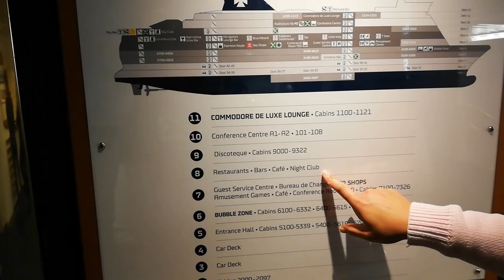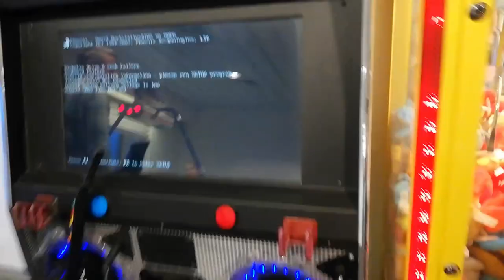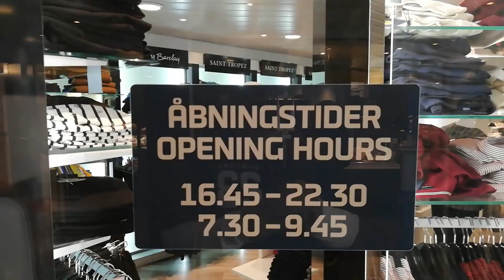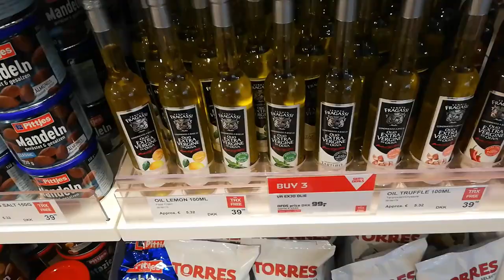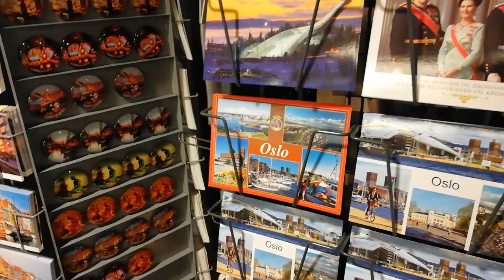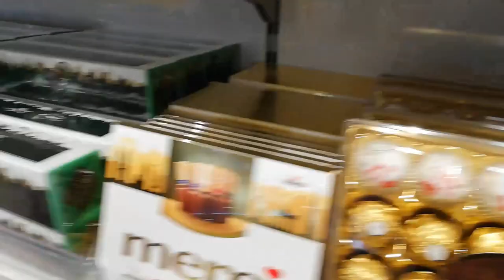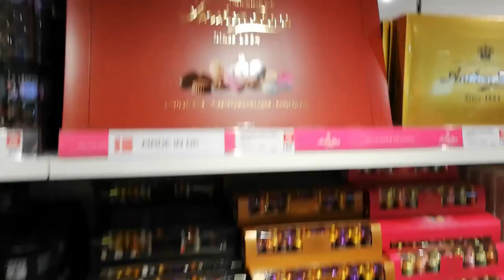NORWAY อีหยังวะ EP-2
เป็นคริปที่ต่อจากตอนที่แล้วNORWAY EP-1อีหยังวะ